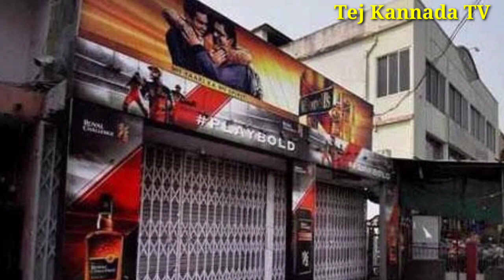ಚಿರಂಜೀವಿ ಮರಿಯಾದ ನಂತರ ಮೇಘನರಾಜ ಗೆ ! ಚಿತ್ರರಂಗಕ್ಕೆ ಮತ್ತೆ ಬಣ್ಣ ಹಚ್ಚುತ್ತಾರೆ ! Chiranjeevi Sarja! Meghna!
ಚಿರಂಜೀವಿ ಮರಿಯಾದ ನಂತರ ಮೇಘನರಾಜ ಗೆ ! ಚಿತ್ರರಂಗಕ್ಕೆ ಮತ್ತೆ ಬಣ್ಣ ಹಚ್ಚುತ್ತಾರೆ ! Chiranjeevi Sarja! Meghna sar ja.